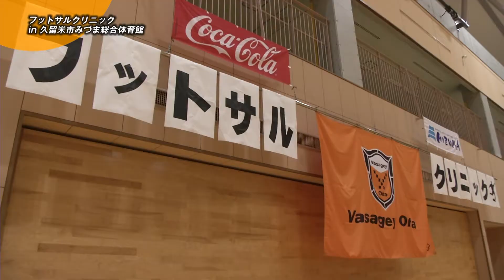2013/7/7日 放送分 - バサジィクリニック in 久留米市みづま体育館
バサジィクリニック in 久留米市みづま体育館